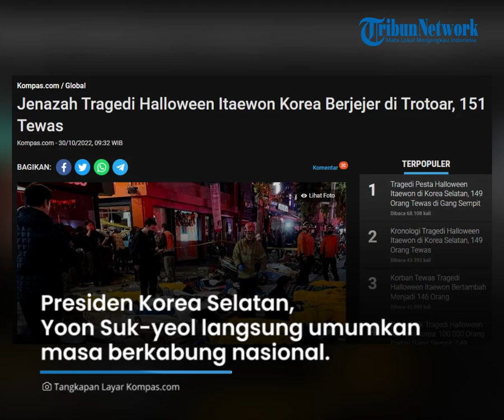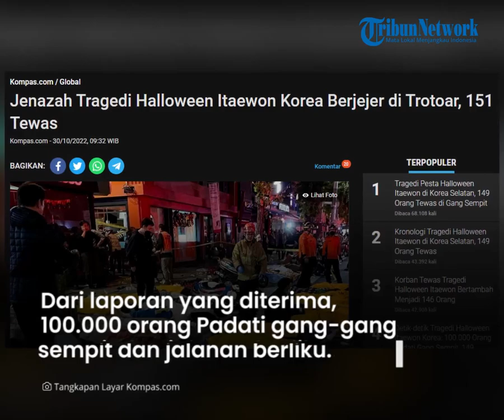Kronologi Tragedi Halloween Itaewon, 100 Ribu Orang Bertumpuk di Gang Sempit hingga Saling Injak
TRIBUN-VIDEO.COM - Hingga Minggu (30/10/2022) sebanyak 151 orang meninggal dunia dalam tragedi Halloween di Itaewon, Korea Selatan.

Para pejabat setempat menyebut, jumlah korban akan terus meninggat.

Tragedi mencekam ini sendiri  terjadi lantaran diduga ratusan ribu orang berdesakan hingga bertumpuk di gang sempit.

(Tribun-Video.com/Kompas.com)

Artikel ini telah tayang di Kompas.com dengan judul "Jenazah Tragedi Halloween Itaewon Korea Berjejer di Trotoar, 151 Tewas", Klik untuk baca
Editor : Aditya Jaya Iswara